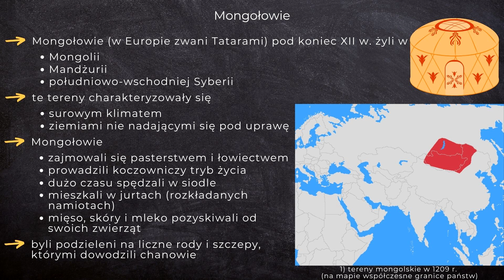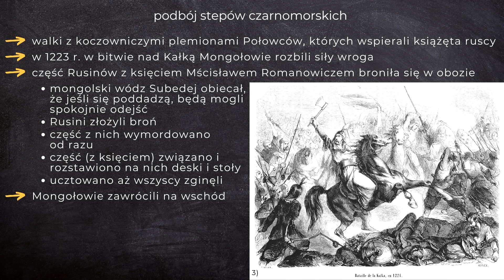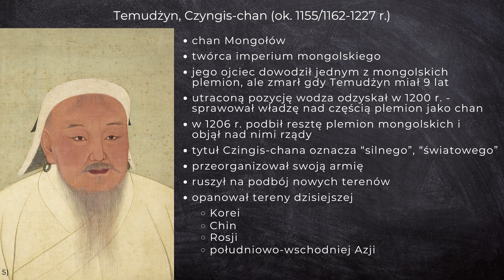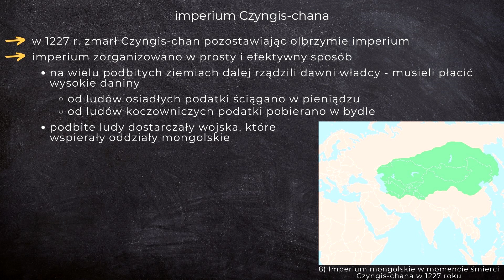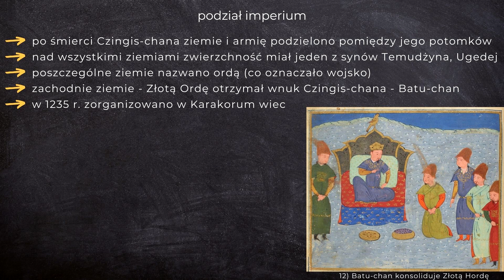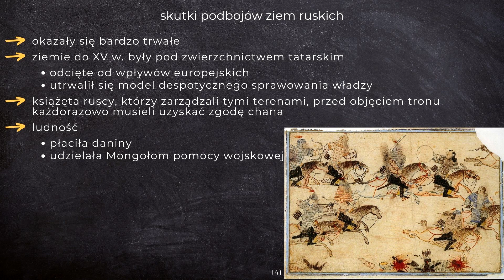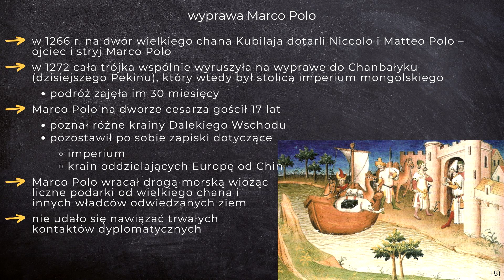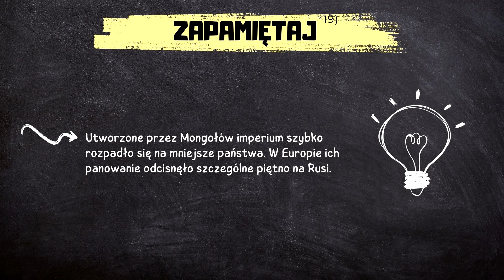Najazdy mongolskie | Lekcja 35 | HISTORIA 1 LICEUM poziom podstawowy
W tym odcinku:

0:12 Mongołowie
0:56 Temudżyn
1:55 podbój stepów czarnomorskich
2:53 okrucieństwo Mongołów
3:14 Temudżyn, Czyngis-chan
4:03 mongolska armia
4:59 ciężkozbrojny mongolski jeździec
5:46 imperium Czyngis-chana
6:24 ciekawostka
6:40 podbój Japonii
7:05 zarządzanie państwem
7:37 podział imperium
8:08 wyprawa na zachód
8:36 skutki podbojów ziem ruskich
9:07 podboje w Europie
9:30 Europa wobec podbojów Mongołów
10:01 ciekawostka
10:24 kontakty papiestwa z Mongołami
10:54 wyprawa Marco Polo
12:01 zapamiętaj najważniejsze

Ten film jest częścią nowego, CAŁKOWICIE DARMOWEGO kursu historii dla uczniów klasy 1 szkoły ponadpodstawowej! Jeśli masz ochotę do niego dołączyć wejdź na stronę

Źródła na podstawie których powstał film:
Marcin Pawlak, Adam Szweda, "Poznać przeszłość, podręcznik do historii dla liceum ogólnokształcącego i technikum 1", wyd. Nowa Era